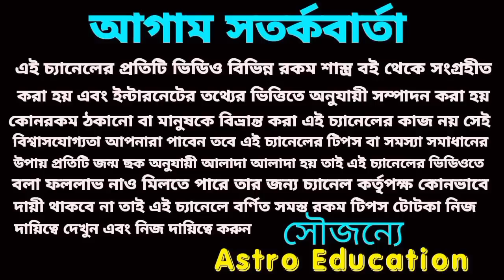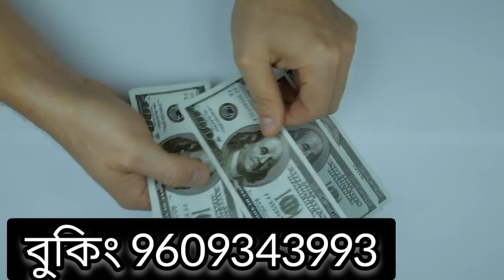29 July 2022 gift for 5 Rashi!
29 July gift for five Rashi